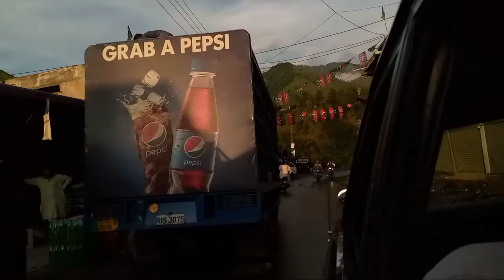Hattian bala to loc AJK 😱😱 😥 || Urdu || 2k21/ by Syed Hamza Ali Kazmi😋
Kya Hal Hy ap sab ka umeed Hy ap sab apni Life enjoy Kar Raha ho ga to kindly support kara ap ka ek like subscribe sa hum motivate hota Hy 🙏🥺